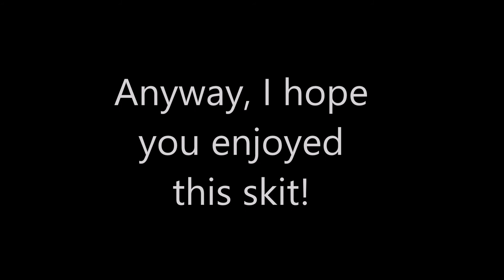Animal jam skit: 5 Types of Fans!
Here is another skit! It's about 5 types of aj fans! I hope you enjoy! Stay cool! ~ Maze